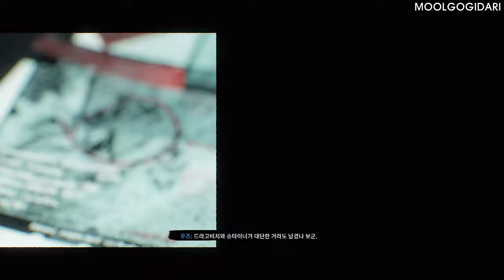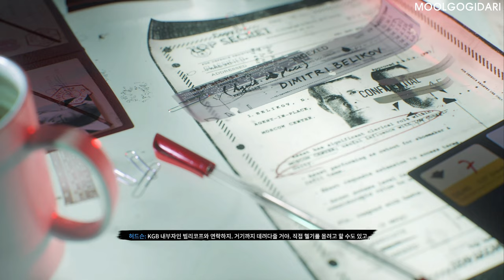#4 레드라이트, 그린라이트 - 최고 난이도 : 리얼리즘